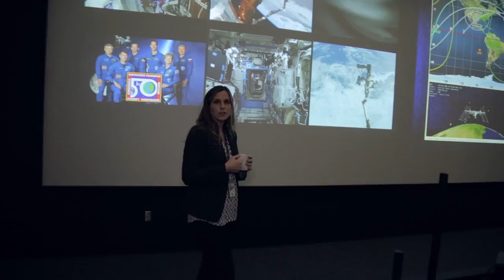Mission Control Houston - A Flight Director's Walkthrough | Video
NASA flight director Mary Lawrence answers questions about the day to day operations of mission control in Houston. -- Photo tour of NASA Johnson Space Center

Credit: NASA Johnson Space Center